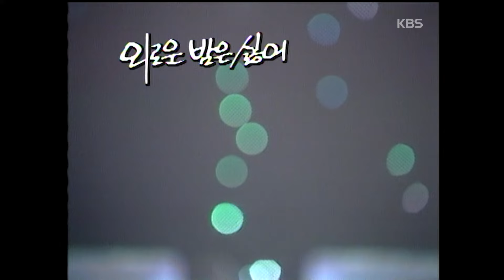높은음자리(Treble-Clef) - 외로운 밤은 싫어 [쇼특급] | KBS 19870328 방송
KBS 1TV - 쇼특급 1987년 03월 28일 방송

이 밤이 너무 외로워 그대 지금 알고 있나요
이 밤이 너무 서러워 어두운 밤길을 걸어요
이 길을 걷고 걷다보면 발걸음이 너무 무거워
한숨 길게 내뱉고 휴 고인 눈물 떨어질까 하늘을 봐요

살며시 스치는 바람은 어디에선가
따스한 그대의 숨결로 전해지는데
이 한밤은 아직도 외로워 외로워
그대 언제쯤이면 날 사랑한다 하겠오